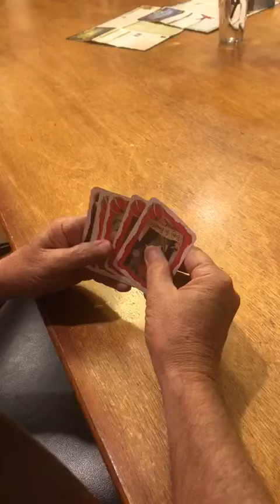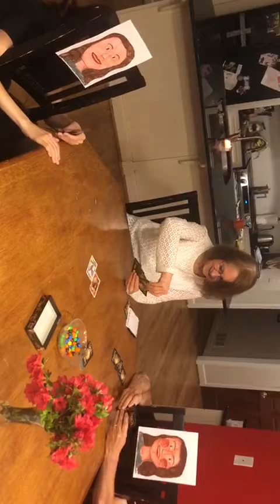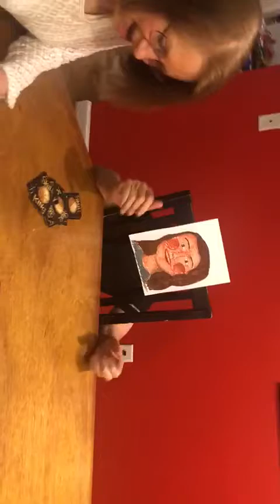Birthday video for Elyse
Skull king! From Mosie, Pepaw, Vasya, and Anya